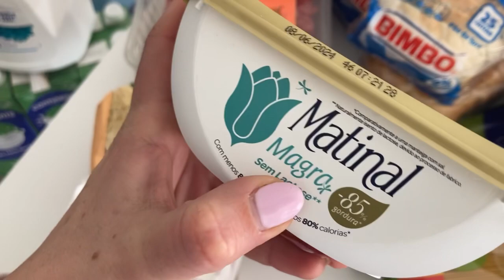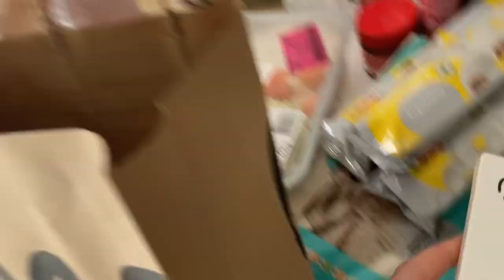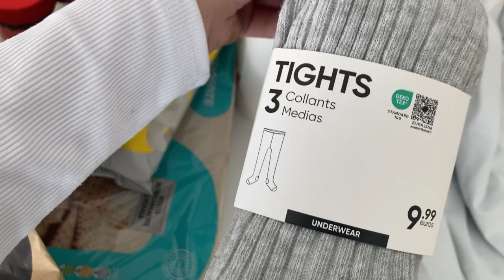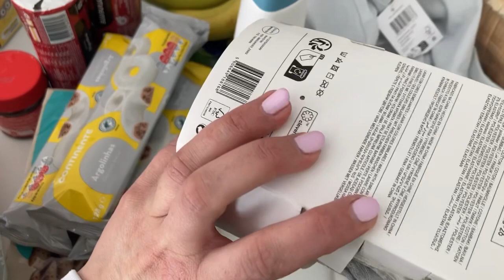Vlog de compras no Continente aproveitando os vales de 15% desconto!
Olá gente ✌🏻

Sejam bem vindos, hoje partilho um vídeo de vlog das compras! Para esta miudagem toda temos que abastecer e gosto bastante de aproveitar estas promoções!
O continente costuma fazer os 15% que para mim é das melhores promoções que eles fazem mais os vales de 20€ quando os temos na aplicação também são geniais!

Então fui às comprinhas, e mostro vos o que também tenho por hábito de comprar!

Se gostam , comentem conosco a vossa ideia, metam like e sibscrevam o canal!

Beijinho nosso e até ao próximo vídeo 🥰